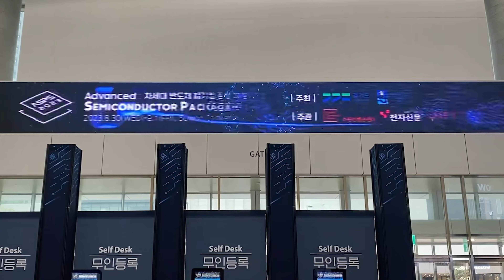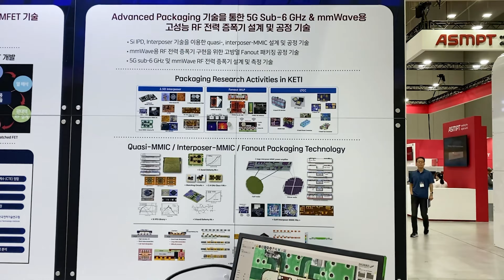2023 차세대 반도체 패키징 장비재료 산업전 KETI 참가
최신 반도체 패키징 글로벌 트렌드 및 응용 장비, 재료, 기술 솔루션을 선보일 수 있는 반도체 후공정 전문 전시회, 차세대 반도체 패키징 장비재료 산업전에 참가한 KETI의 기술을 확인해 보세요.